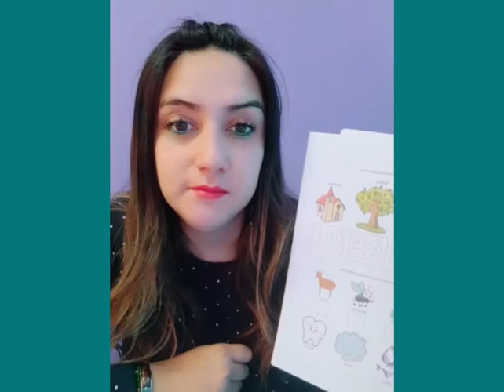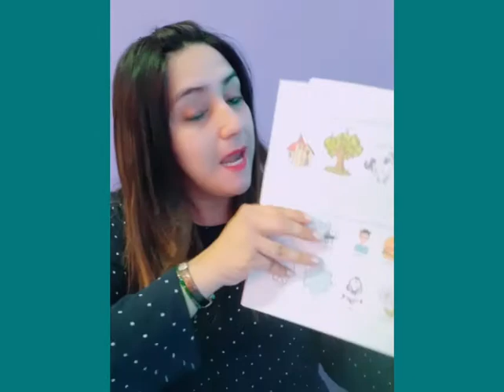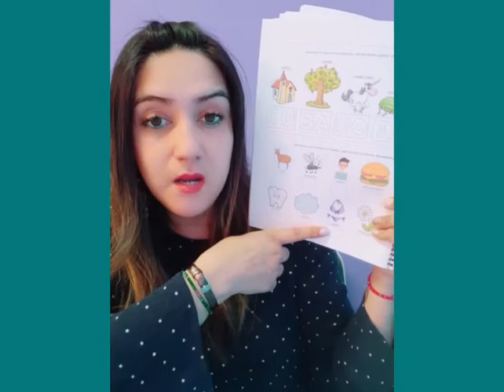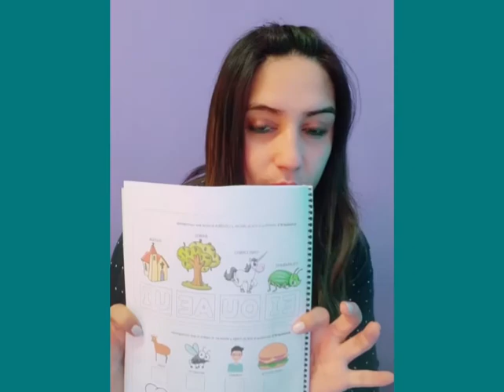Portafolio "Vocal Inicial - final" - Colegio Santa Maria de Los Ángeles